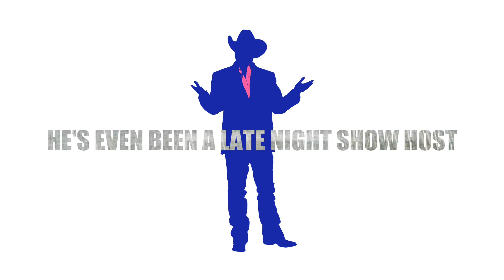Who is William Lee Martin? (EPK)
Short Bio:

William Lee Martin is a Texas-born comedian known for his infectious humor, relatable storytelling, and positive outlook on life. With over 27 years in the entertainment industry, Martin has earned acclaim for his stand-up comedy, songwriting, and television specials.

With three television specials already under his belt, including two currently streaming on Amazon Prime, Martin brings his unique blend of humor and heart to the stage in this introspective journey through his life.

From growing up in the colorful 80s to navigating college finances and the art of fabricating a degree, Martin shares candid anecdotes about his journey. He humorously reflects on the challenges of divorce in the tumultuous 90s, finding solace in country bars, and his unexpected love for Selena and Tejano music.

But amidst the laughter, Martin delves deeper, revealing the twists and turns that led him to a career in stand-up comedy, songwriting, and entertainment. With his trademark positivity and wit, Martin offers relatable, vulnerable, and smart insights into life's absurdities.

As an OG (Original Gamer), Martin regales audiences with hilarious tales of gaming adventures while also exploring themes of faith and resilience. His sharp humor serves as a beacon of sanity in an increasingly insane world, earning him the title of a true American storyteller.

Be sure to listen to his podcast or watch it here on Youtube. The 27-year comedy vet William Lee Martin along with his ensemble of smart, knowledgeable team including tour manager, Lisa Bruce and producer Ron Phillips, dive into life, entertainment, and the world of show business. You don't have to be a comedian to enjoy this podcast!  Take us in the car, on a walk or watch on your phone while lying in bed or hiding out in the restroom at work!  And William Lee will teach you How to Kinda Succeed in Comedy & Life!

Listen on Amazon Podcast

Come see William Lee Martin live!